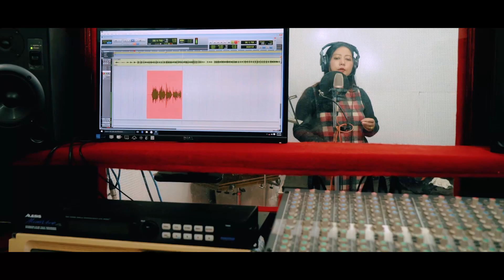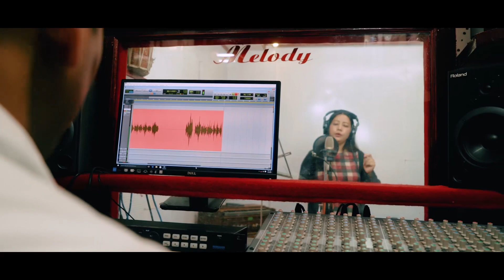Dhani Garib | Bhawana Thapa | Agom Gurung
Lyrics/Music: Agom Gurung
Vocal: Bhawana Thapa
Music Director: Kailash Rai
DOP: Nimesh Pradhan
Audio Recording: Melody Studio Kersang'
Actors: Parsu Das Subba, Santa Rai, Kushal Ghimire, Sante Da Dipen Basnet, Myron Pradhan, Bhim Pradhan, Reshmi Kunal Rai, Devi Prasad
Arranger: Maheshwor Lama